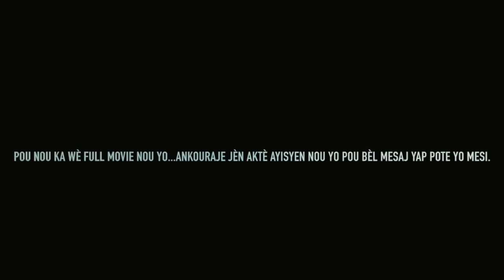Konsekans Part 1 FEYTON SA BON ANPIL